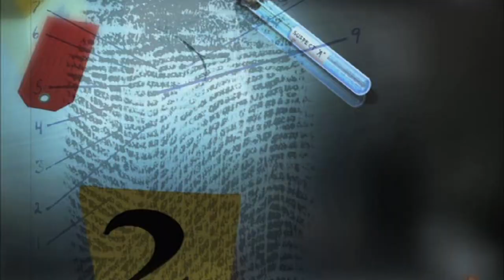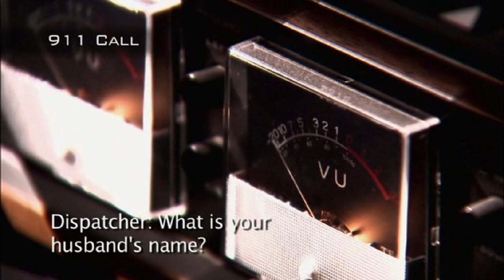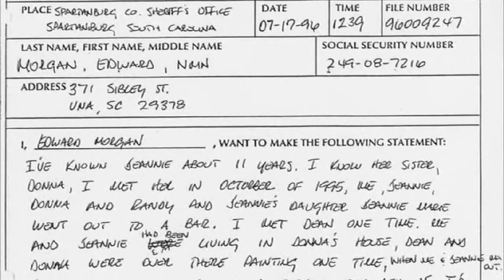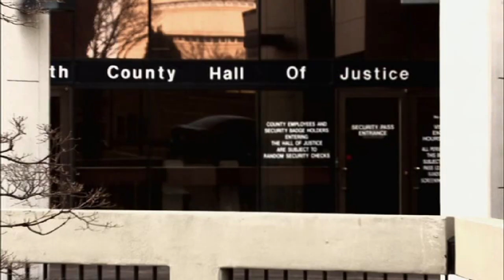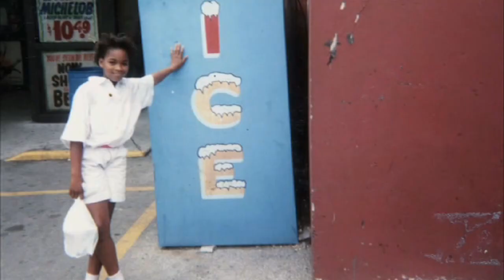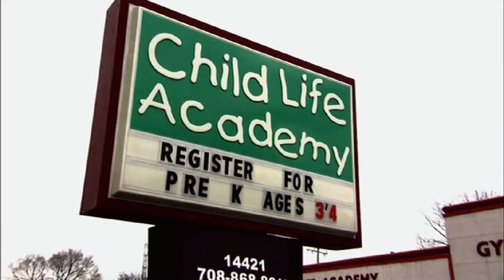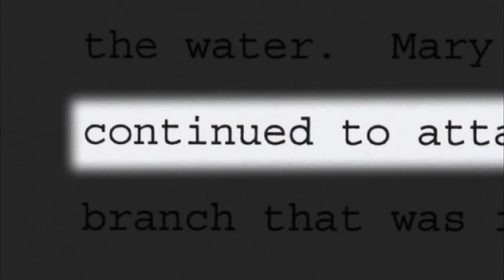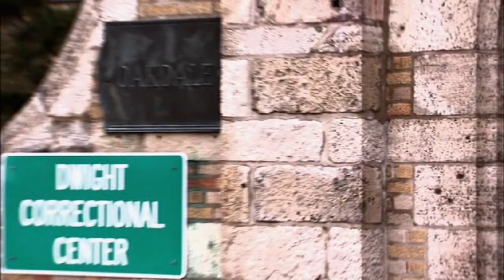Women Behind Bars in HD - Season 3, Episode 12 - Roberta, Donna, and Evelyn - Full Episode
Roberta and Donna along with Roberta's on-again/off-again boyfriend were convicted for the 1996 attempted murder of Donna's husband. In 1999, Evelyn with two friends kidnapped, tortured and murdered a woman. She was sentenced to 45 years in prison.

Women Behind Bars provides an in-depth profile of the lives of incarcerated women. The show delves deep into their stories of how and why they committed their crimes. Each woman has a unique story to tell. From cold-blooded murder to crimes of passion, these jaw-dropping stories will shed light on the most awful side of human nature and the frightening world behind prison walls. As seen on WE tv.